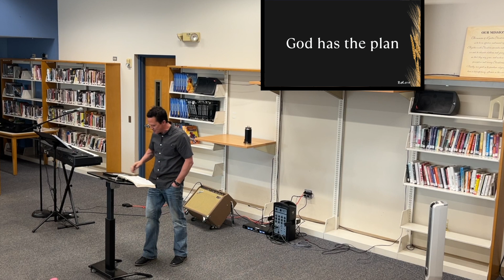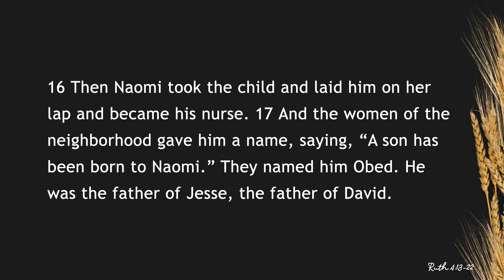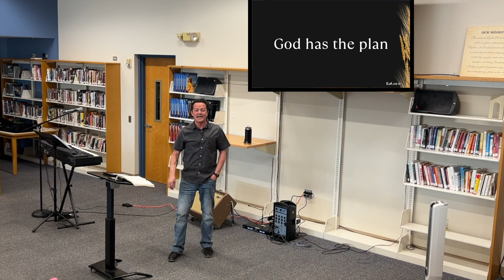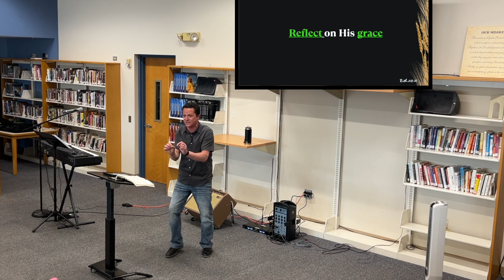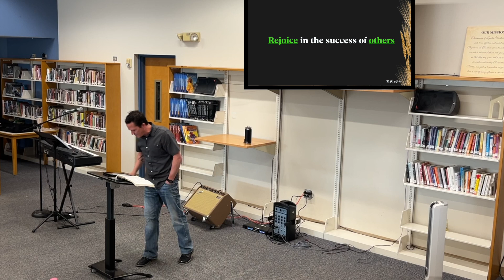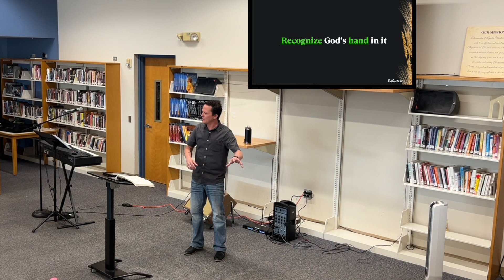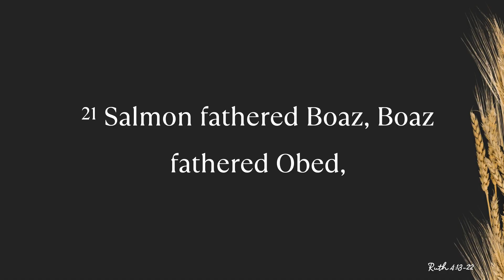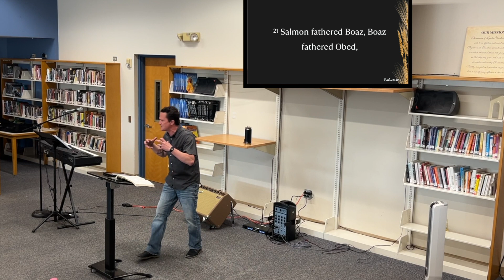God has the plan!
Pastor Joshua finishes the book Ruth and reveals God's plan throughout the life of Ruth and her family. But God's plans don't stop there. As the Pastor reveals we must trust that God has a plan for each of our lives. Do you trust God for the plan He has for your life?

The Anchored Church is a committed group of believers who trust in Jesus Christ for their hope and salvation. Pastor Joshua Parriera preaches the truth, focusing on Christ and His Word. The Anchored Church is a part of the Acts 29 network and is located in Lynden, Washington.

If you would like to join our TAC Family, visit TACFamily.org and make a profile to connect with members, listen to sermons, print out kid's fill-in-the-blanks, and join our community of believers.

Music is beautifully provided by
Artlist: License number 33llBg